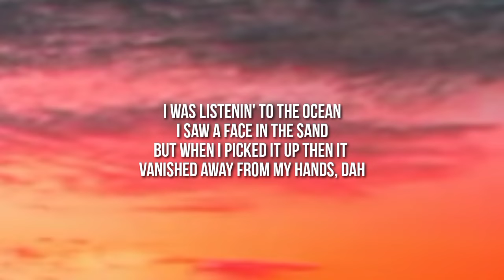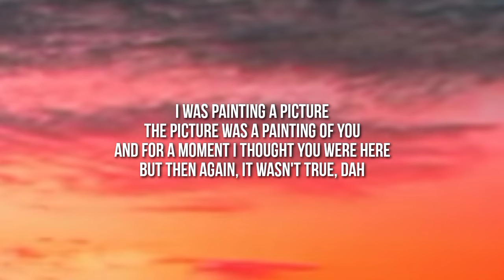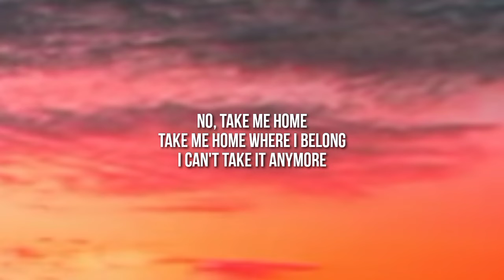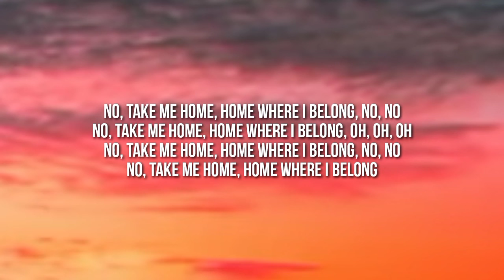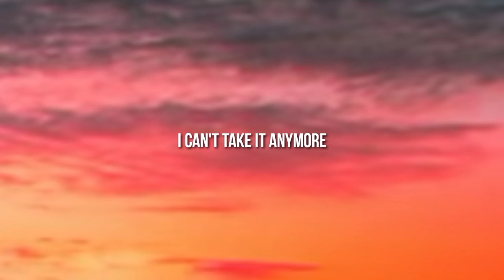AURORA - Runaway (Lyrics)